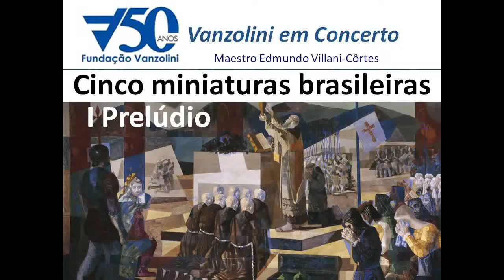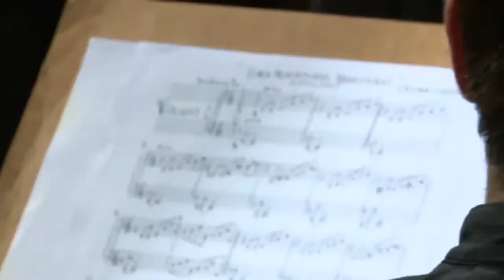Prelúdio - Villani Côrtes por Villani-Côrtes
Parte 1 Das Cinco Miniaturas Brasileiras
Composição e regência de Edmundo Villani-Côrtes
Concerto em homenagem aos 50 anos da Fundação Vanzolini

Livraria Cultura do Conjunto Nacional, Avenida Paulista.
28 de março de 2017.

Com
Violinos: Betina Stegman e Renan Barbosa Rodrigues, Nelson Rios e Flávio Geraldini
Violas: Marcelo Jaffé e Emerson Di Biaggi
Violoncelos: Vana Bock e Adriana Holtz
Baixo: Maria Eugênia (Ge) Côrtes